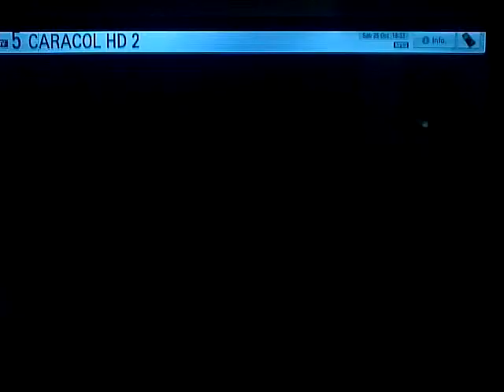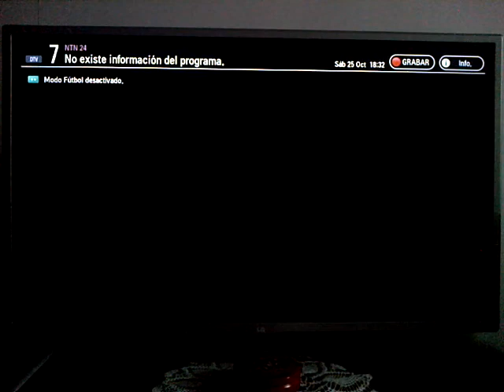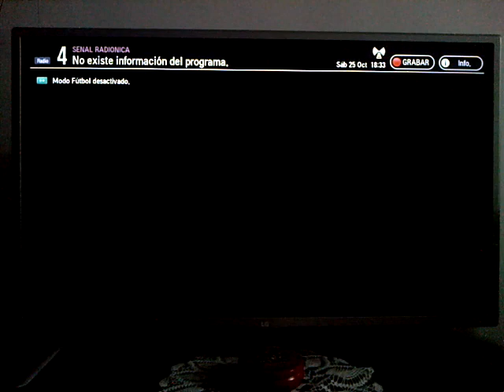Television Digital (TDT) en Pontevedra, Bogotá 25/10/14 (DVB-T1 y DVB-T2)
Zapping por los canales de la TDT (2 en 1), tecnologías DVB-T1 y DVB-T2, respectivamente. El único cambio con respecto al zapping anterior fue la eliminación del canal Señal Colombia SD en el sistema DVB-T2, quedando solo para DVB-T1.

CANALES DVB-T2:
14: Caracol Televisión (Caracol, Caracol HD, Caracol HD 2, Blu Radio)
15: RCN Televisión (RCN, RCN HD, RCN HD 2, NTN24, La FM, RCN Radio)
16: Señal Colombia Sistema de Medios Públicos (Canal Uno, Institucional, Señal Colombia HD, Señal Radio Colombia, Señal Radiónica)
17: Tr3ce
28: Canal Capital
CANALES DVB-T1:
60: Señal Colombia Sistema de Medios Públicos (Canal Uno, Institucional, Señal Colombia)
61: Caracol Televisión (Caracol, Caracol HD, Caracol HD 2, Blu Radio)
62: RCN Televisión (RCN, RCN HD)